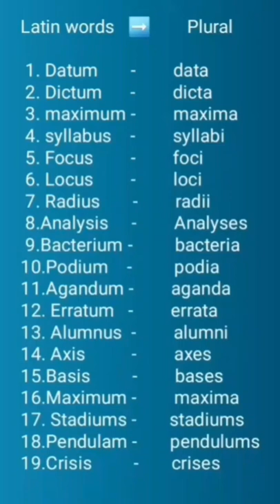Latin words and his plural #